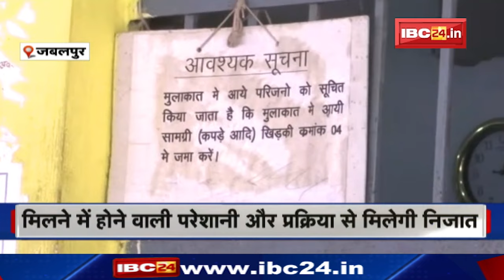Jabalpur Jail:कैदियों से मिलने की Online व्यवस्था। E-Prison VC System या ई मुलाकात पर होगा Slot Book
IBC24, Jabalpur Jail, कैदियों से मिलने की Online व्यवस्था, E-Prison VC System या ई मुलाकात पर होगा Slot Book